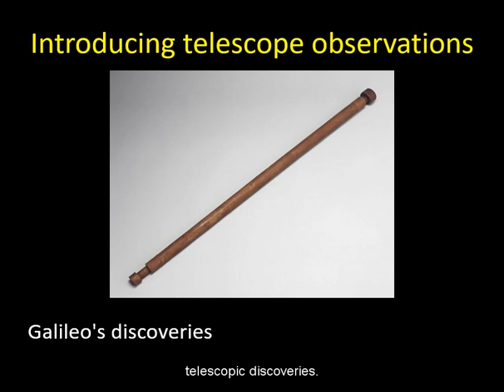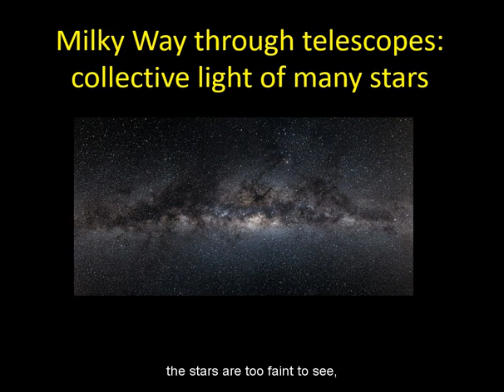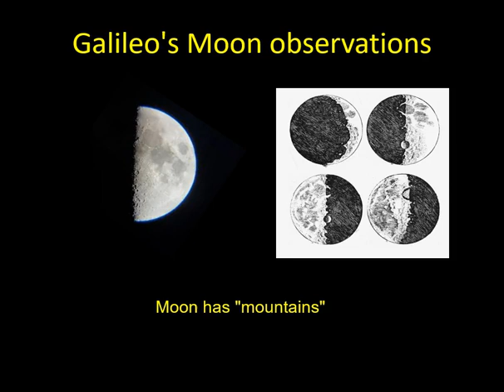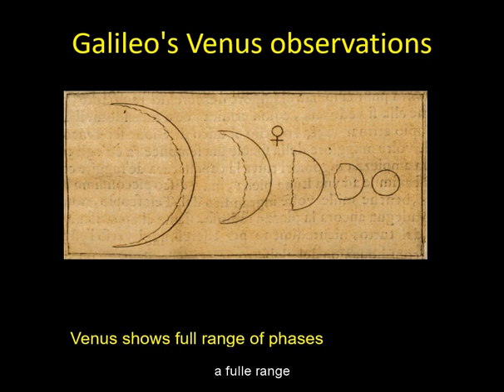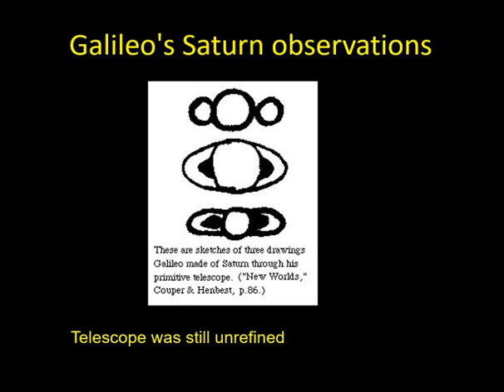History of Astronomy: Galielo's Telescope Discoveries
Discoveries about Milky Way, Moon, Jupiter, Venus, Saturn.